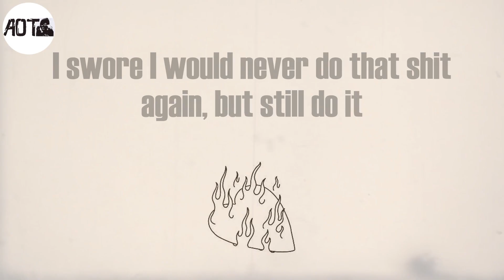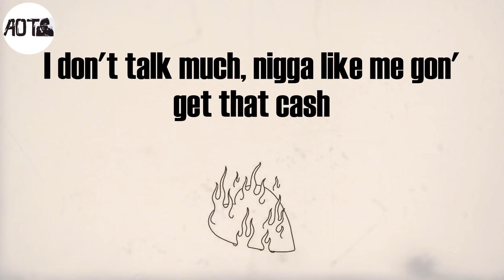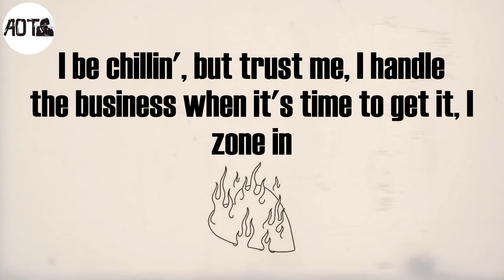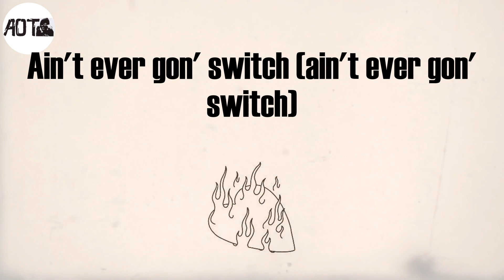2040 (Lyrics) - Lil Baby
2040 (Lyrics) - Lil Baby

2040 Lyrics:
Yeah